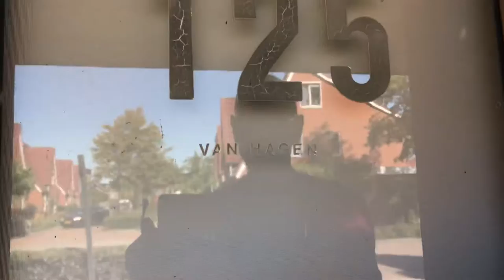Tijd is GééN GèLd